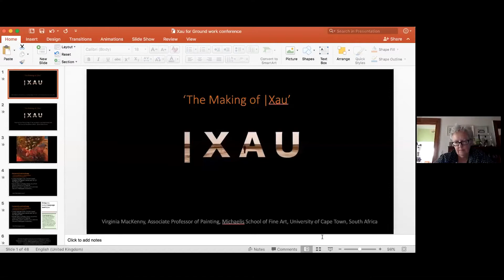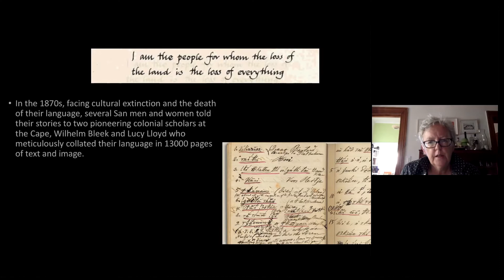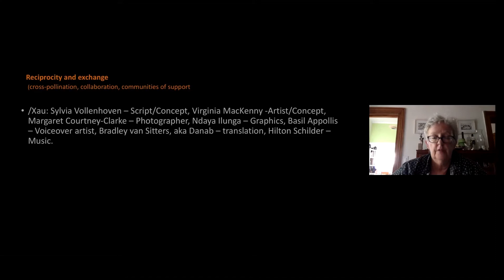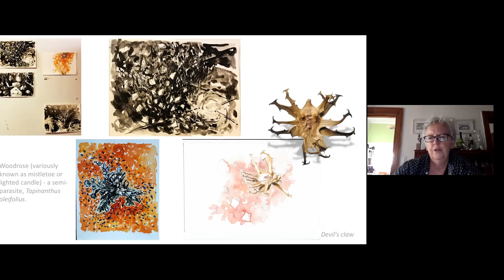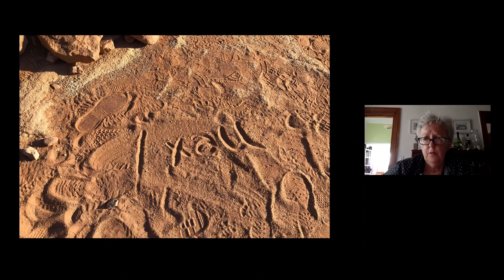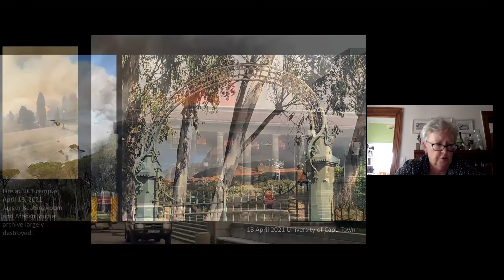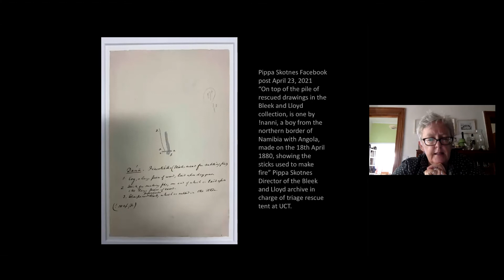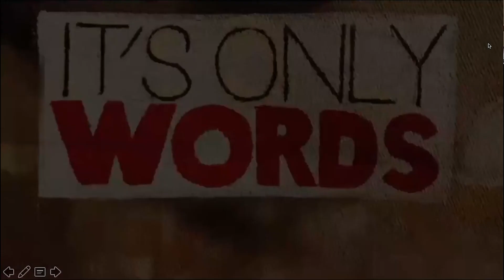GroundWork Dialogues Symposium - Virginia McKenny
GroundWork Dialogues Symposium 28th Feb–4th March 2022

Days Theme: Reciprocity & Exchange
Name: Virginia McKenny
Paper title: The Making of |Xau

Associate Professor of Painting, Michaelis School of Fine Art, University of Cape Town, South Africa Living-Languages-Land a British Council Creative Commissions contribution for COP 26 proposed a journey through endangered and minority languages exploring 26 words that reveal different world views of land and nature. Invited to participate I sought to collaborate with First Peoples playwright and filmmaker Sylvia Vollenhoven. An Afrikaans speaker her originating language from the San Bushman is ǀXam. She provided the word |Xau – ‘to shoot a magical arrow’. This presentation tells of the collaborative making of a short animation where artists from different places (Namibia and South Africa) and different disciplines join forces.

This event was held at. GroundWork Gallery, Kings Lynn, Norfolk